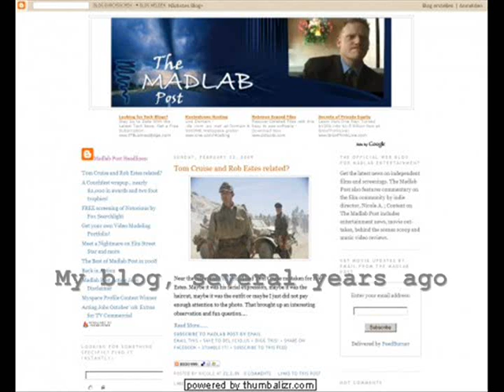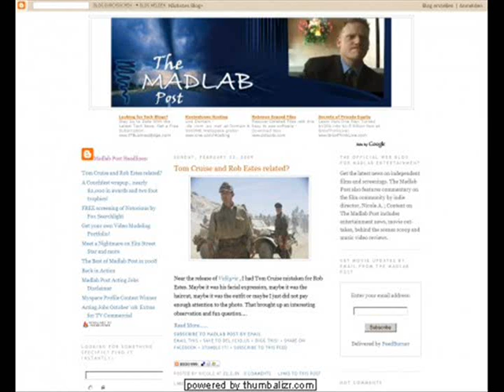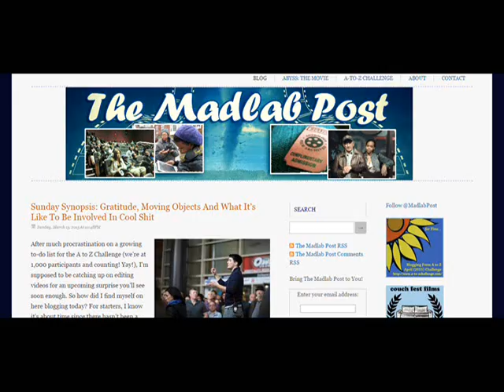On What Inspired The Madlab Post | My Blogging AtoZChallenge Co-Host Profile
An inquiry from "Special Agent" Sydney Aaliyah Michelle on my team of A to Z Challenge minions prompts a look at the inspiration for The Madlab Post blog.

My atozchallenge Co-Host Profile is where you get to learn some random things about one of the organizers (Nicole @MadlabPost) of this annual blog hop founded by Arlee Bird at Tossing It Out. The topics discussed in these videos are prompted by questions from my team of minions.

Each year, we challenge all bloggers to post every day (except Sundays) during the month of April. To up the bar, participants who accept this challenge must blog thematically from A to Z. That means April 1st must be about something beginning with the Letter A, April 2nd is focused on a topic that starts with Letter B, April 3rd is all about Letter C and so on. Only open platforms (Blogger, Wordpress, Typead, etc.) are welcome to participate. Signups for the 2015 Blogging from A-to-Z Challenge are Open until April 2nd!

LINK IT UP!